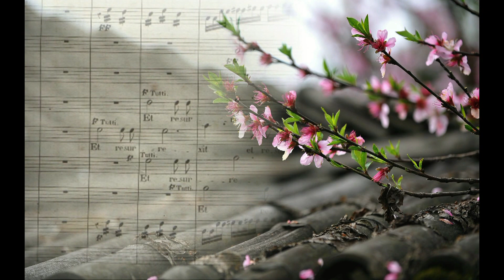Auguri di Pasqua 2021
Il Presidente Pasquale Maiorano e il Direttore Paolo Zampini del Conservatorio Luigi Cherubini di Firenze desiderano esprimere i più sentiti auguri di Buona Pasqua 2021.